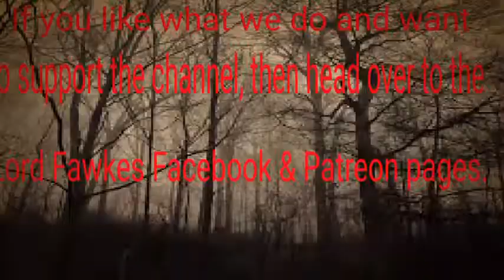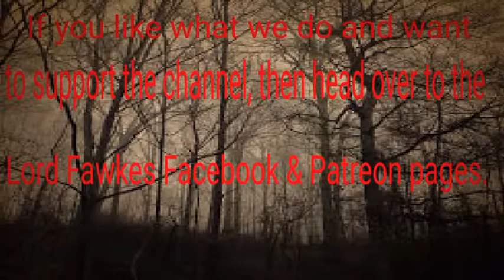Nunchaku Training #1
lordfawkes_yt

Peace